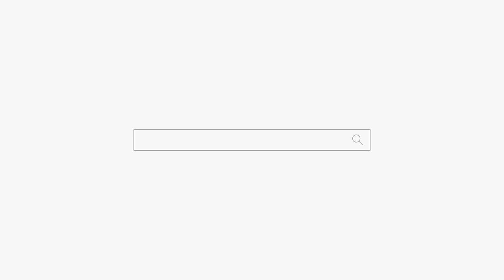죽은 사람이 같이 다니는 아줌마😱용군TV 천상선녀(천안점집 평택점집 안성점집 유명한점집 용한점집)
됩니다.